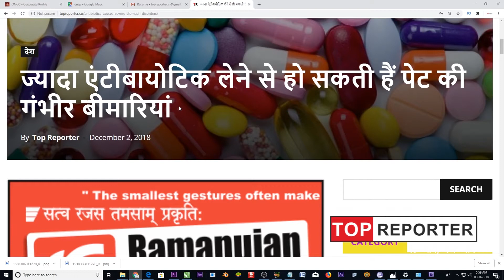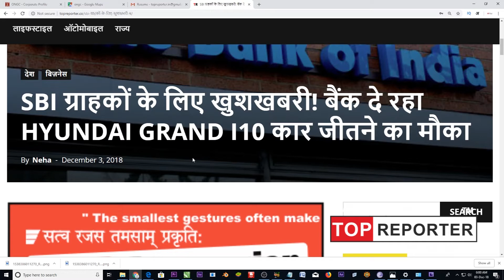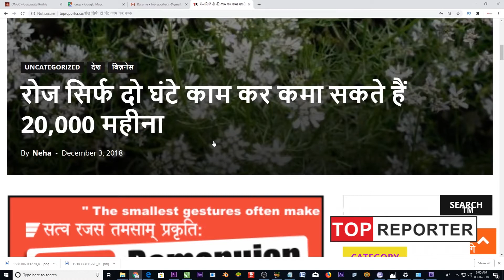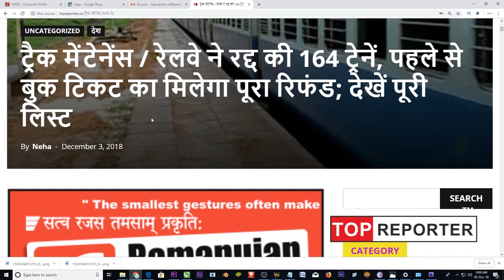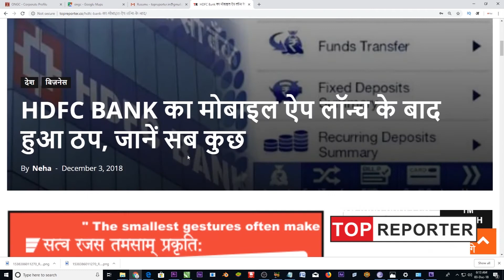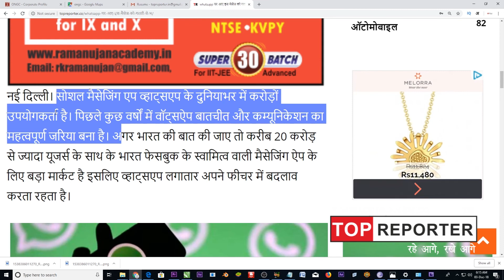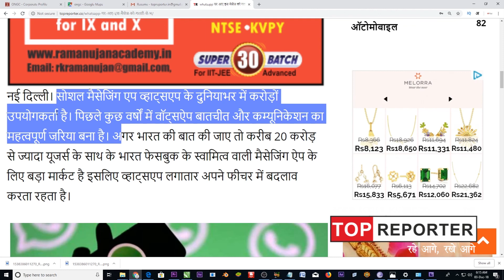Today Top 10 Chhattisgarh News (छत्तीसगढ़ी समाचार)